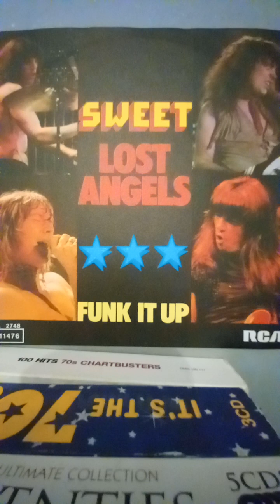sweet, lost angels 💥💥💥💥